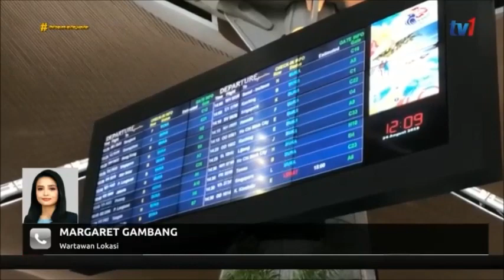N1- KLIA- KEGAGALAN SISTEM DI KLIA SUDAH SEMAKIN PULIH [24 OGOS 2019]